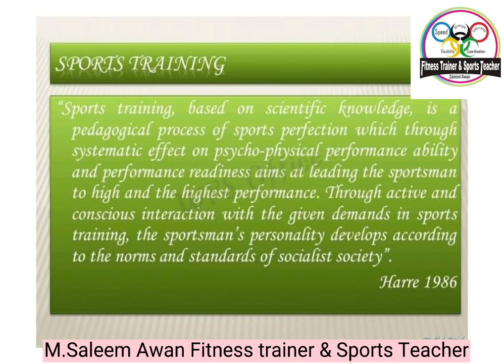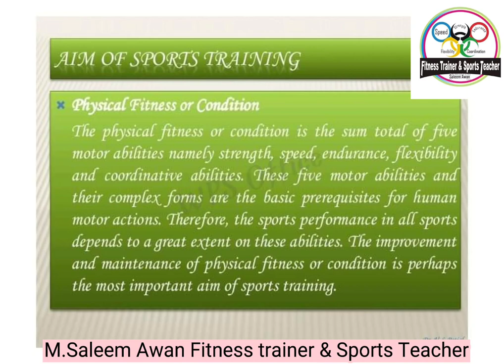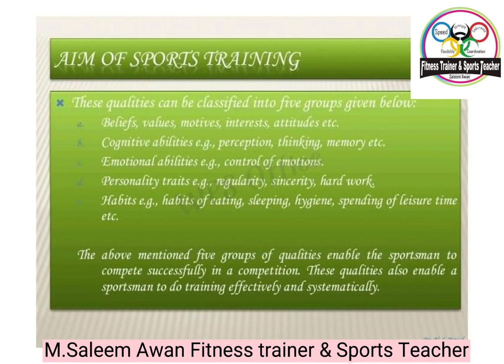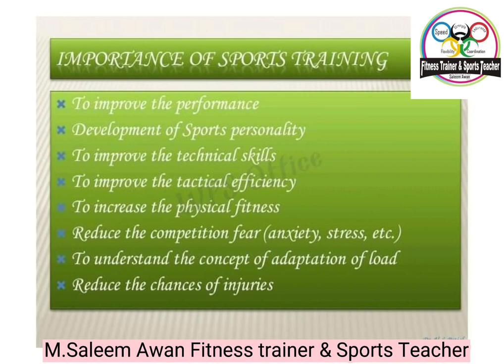Science of coaching|Training |Coach saleemawanfitnesstrainer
The science of coaching is, in my mind, the use of methods, tools and technologies in an attempt to predict and control sports training and performance, for instance GPS, video analysis, notational analysis, stats, physical testing, bio-feedback etc.